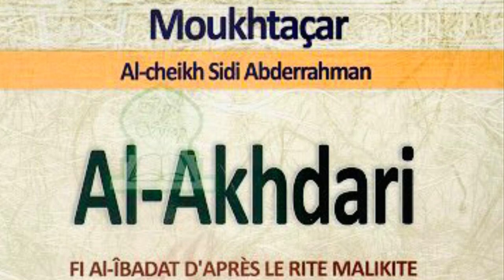KEMOKHO SYLLA DONNE EXPLICATION DE AL-AKHDARI PREMIÈRE PARTIE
Bonjour ou bonsoir je vous demande s’il vous plaît d’écouter SECK KEMOKHO SYLLA nous fait la Traduction Al-Akhdari Sujets très important merci beaucoup à vous tous moustapha sy savane de la paix ☮️ PREMIÈRE PARTIE